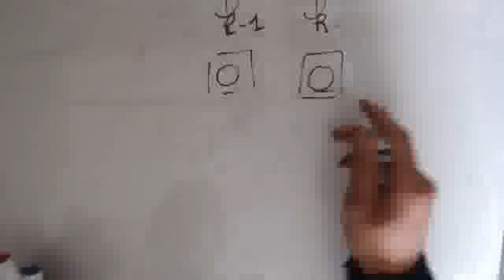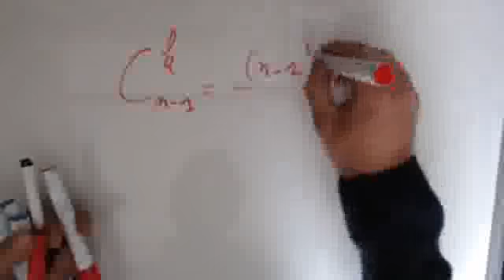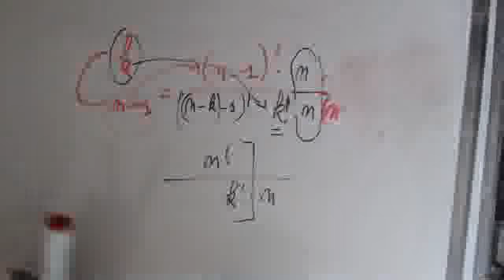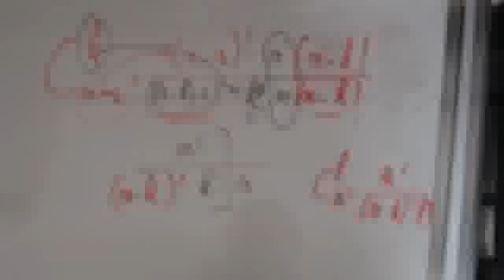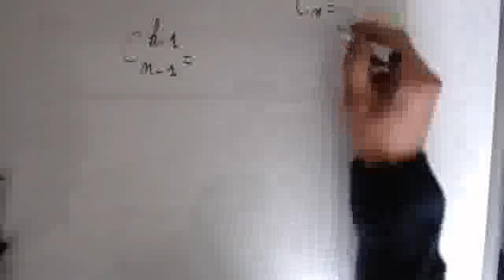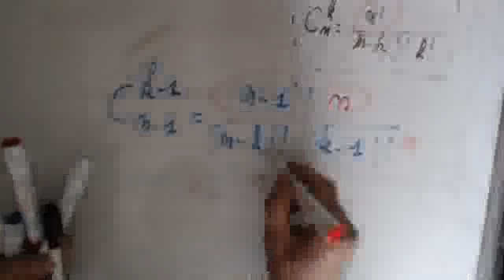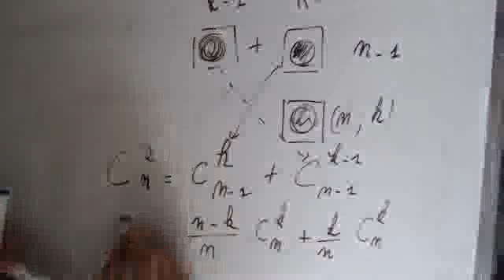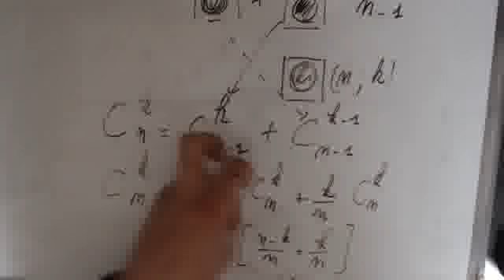Analyse Combinatoire - Re-démonstration sur le triangle de Pascal suite